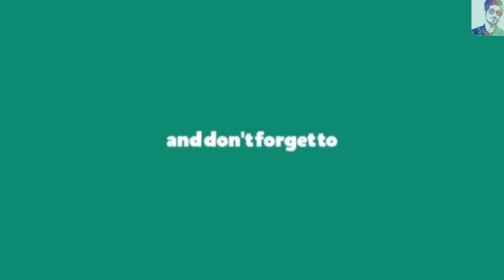Our New Pashto || Upcoming Drama Shooting || 2019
Hi

I am Asim Ali Host Of Kali wal editar
Welcome To aur Youtube  Channel  Kali Wal Editar

Ham Apny Dosto Ke Shat Jhaa Rahy Hy Ek Pashto Mazheya Daram Shooting Ky Ke Leye Ju Bohat He Jalde Ap Logo Ko On Screen Par Dhekay ngy Tu Yar Video Ko Like Comments Aur Channel Ko Subscribe Kardy Aour Sat Main es 🔔 icon Ko Press Kardy Taky Hamri Ju Be New OlVideo Uplod Ho Tu Sab Sy Pehly Oska Notifection Apko Aye Shukreya

za tata ghal ta mata ghal full,pashto film shooting,pashto film makingchangarian, fullpashto hd film zakhmona,afreen pari hot songs,pashto drama making, funnyhd film, jurm ao saza fullpashto film,mistake,afreen pari private dance 2018,afreen pari pashto dance,pashto film lambe,

Pakhtoon Views